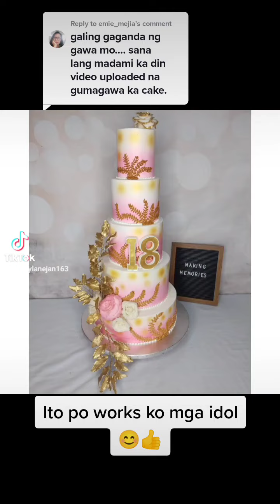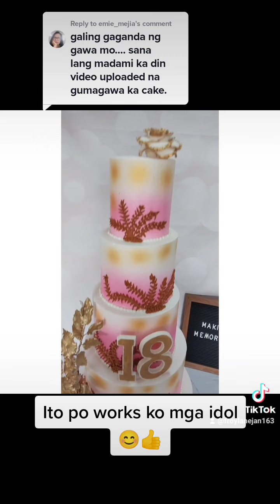DEBUT CAKE DESIGN, how to stack 5 tier debut cake with dummy styro base. Birthday Cake Decorating.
Its all about cake decorating ideas.
Debut Cake Design, How to stack cake, Dummy Cake, Birthday Cake, Cake Decorating,
Froylan Ejan Cakes.

Egg yolk 4pcs
White sugar 50grms
Vagetable oil 63grms
Water 47grms
Fresh / Condense Milk 47grms
Vanilla extra 3grms
Cake Flour/All purpose Flour 125grms
Baking powder 6grms
salt 3grms

Egg white 4pcs
white sugar 40grms
Cream Tartar 1tsp

Icing ：1L Pure Cream ( I used Mona Lisa Cream)
              100 grms whippet cream paste